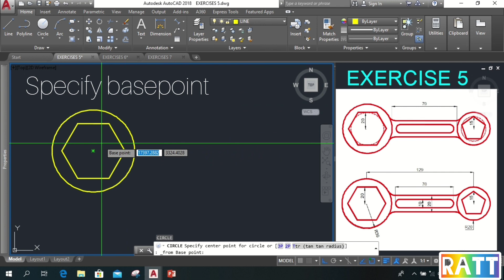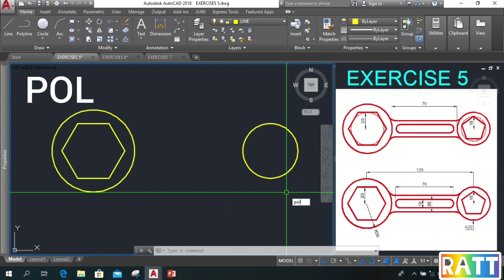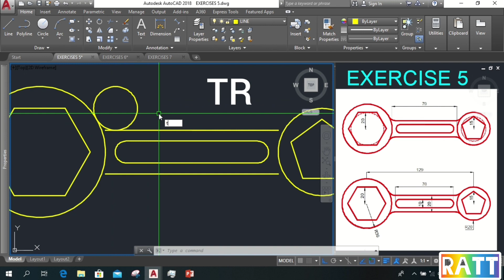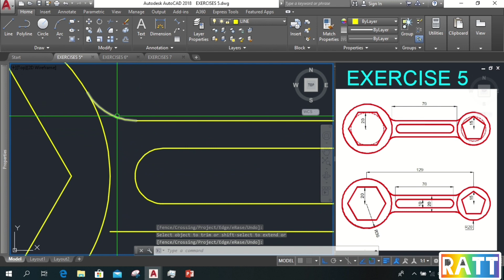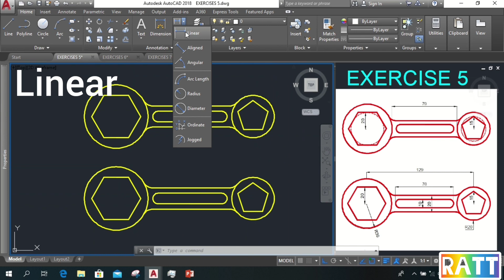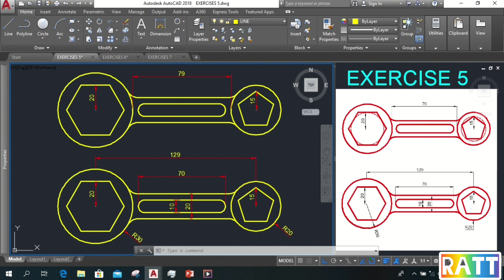AUTOCAD 2D EXERCISE 5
This 2D Exercise is the application of our previous lesson on AutoCAD Basic Commands. Understanding and familiarizing the AutoCAD Basic Commands will help you learn it better and faster. So, I explained this exercise in a very understandable way. After watching this exercise, I highly recommend that you try to draw it also on your own. Best of luck on your CAD learnings!